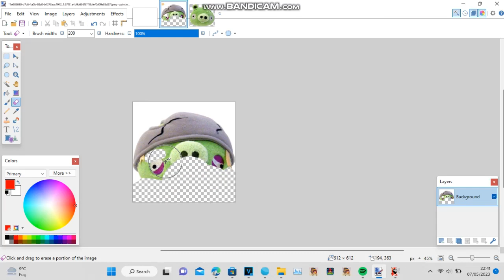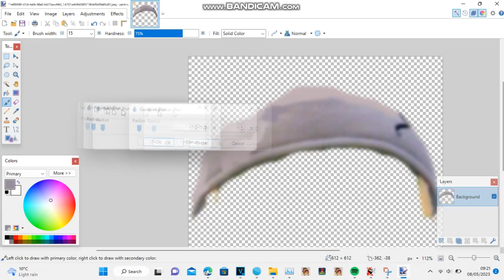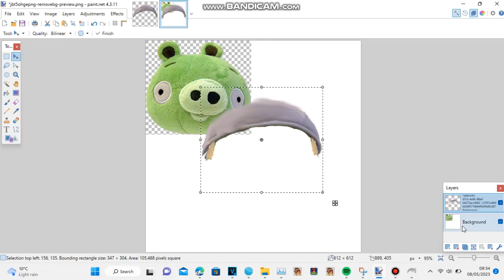Angry Birds Plush SpeedPaint - Undamaged Helmet Pig Plush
Hello everyone, and welcome to another speedpaint.

What if there was a universe where an Undamaged Helmet Pig plush existed? Well, here is the first depiction on the planet to ever exist.

Everything belongs to their own owners. I do not own Angry Birds or anything else in this video.

Programs Used:
Ze Interneto
Sony Vegas Pro 17
Paint.net
GIMP

Video Production Date: 09 ‎May ‎2023, ‏‎08:12:30